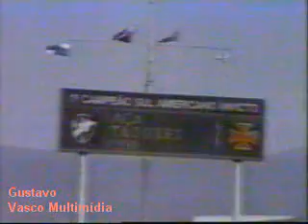Copa Libertadores 1998 - Reportagem da CNT da chegada do Vasco no aeroporto e carreata